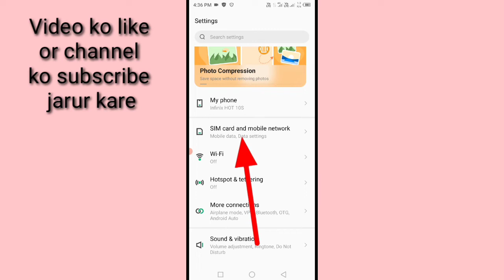how to remove/off data limit in infinix।। infinix mobile me data limit kaise band kare ya hataye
is video me bataya gaya hai friends ki Infinix mobile me data limit band kaise kiya jata hai